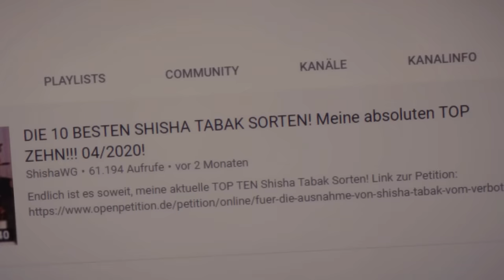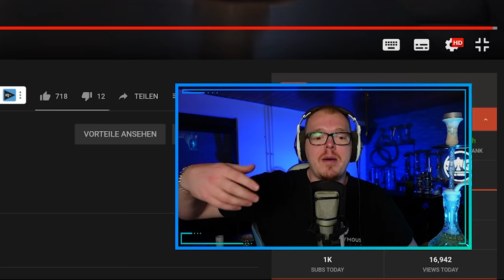ShishaWG REAGIERT auf ALUFOLIE VS SMOKEBOX! von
AMAZON EMPFEHLUNGEN

*1 KG Kohle
*1 KG Kohle
*4 kg (Billiger)
*60€ Set
*45€ Set
*30€ Set
*Mundstück + Schlauch
*Universal Molassefänger
*18/8 Molassefänger

MUSIC & CREDITS

Beaster - Awakening
DJ-Quads-Blushes.mp3